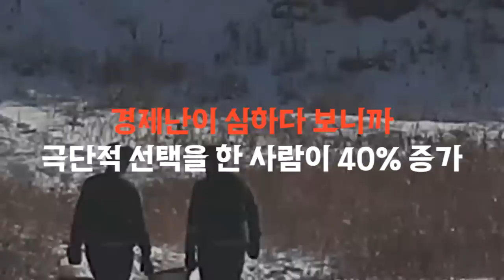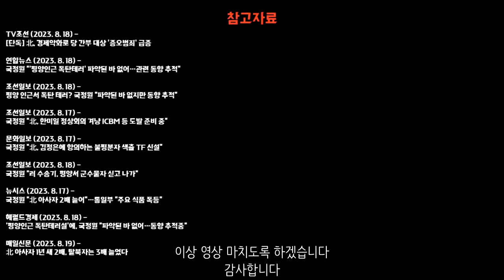진짜 망할거 같은 북한 근황